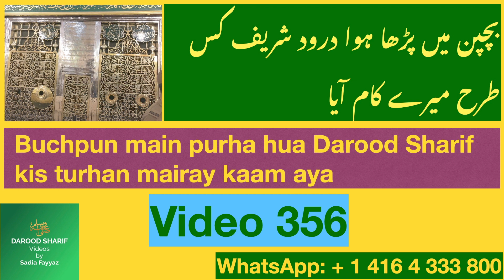Darood Sharif Ki Fazilat | Hindi & Urdu | Buchpun Me parha Darood Pak kaam aya | Video 356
If you want to write Salawat but don’t know how to write in Arabic / Urdu, you can still write Salawat / Durood in Salawat Writing Diary, Amazon link to get this diary is as follows:

*You can share your real-life stories, dreams & questions related to Salawat / Durood / Darood:
Meezab e Rehmat by Khadim e Darood Ahmad Manzoor Urdu
Hazrat Baba Fareed Ganj Shakar RA Urdu
Nizami Bunsari - Life story of Hazrat Khawaja Nizammuddin Oliya RA Urdu - Life
Darood Sharif Ki bohut barkaat hen. Darood Pak say bohut logon ki zindagi badli / How Darood e Pak changed life? Subhan Allah. Please watch my complete video to know. Thank you. Madina pak ki muhabbat nay logo ko bohut muqam atta kiya he. Real Life Incidents me kai esay waqiat hen kay jin logoon nay bhi darrod parha nabi Muhammad pbuh ki muhabbat me humesha kamyab huey hen. Beshak! Sirf darood pak kay zariye hi kamyabi mumkin he. Allah pak ney apne piyary Nabi Hazrat Muhammad e Mustafa ﷺ ko dono jahan kay lye rehmat bana kar bheja hai Jiska zikar Quran e Pak mein bhi mojoud hai. Aur Aap ﷺ ko aesy maqam par sarfaraz farmaya jaisa maqam kisi ko na atta kiya. Hata keh Allah pak ney darood sharif ki fazilat mein yahan tak farma diya keh Allah aur oskay farishtay Nabi e pak ﷺ par durood bhejtay hen ay iman walo tum bhi bhejo. Chunacheh Allah pak ne irshad farmaya: اِنَّ اللہَ وَمَلٰٓئِکَتَہٗ یُصَلُّوۡنَ عَلَی النَّبِیِّ ؕ یٰۤاَیُّہَا الَّذِیۡنَ اٰمَنُوۡا صَلُّوۡا عَلَیۡہِ وَ سَلِّمُوۡا تَسْلِیۡمًا ﴿۵۶﴾ Zindagi bhar mein aik martaba darood pak parhna farz hai. Aur kisi mehfil mein pehli martaba zikar honay par parhna wajib. Aur bar bar zikar honay par darood pak parhna mustahab hai. Darood ki Fazilat , Nabiyo ke Sultaan, Rahmate Aalmiyaan, Sarkaare Do Jahan Sallallahu Alayhi Wa sallam ka Farmaane barkat nishaan hai, “Jishne mujh par roze Jummah do sou (200) baar Darood Pak padha us ke do sou (200) saal ke gunah maaf honge. [Kanzul Ummal, Jild 1, Safaa:256, Hadis: 2238] Jumerat ko Durood Sharif Padhna padhna ; Tajdaare Harmain, Sarware Konain Hazrat Muhammad Sallallahu Alayhi Wasallam ka Farmane Rahmat Nishan Hai: " Jab Jum'erat ka Din Aata hai Allah T'ala Farishto ko Bhejta hai Jin ke Pas Chandi ke Kagaz aur Sone ke Qalam hote hai Woh Likhte Hai, Kaun Youme Jum'erat Aur Shabe Jumah Mujh Par Kashrat se Durud e Pak Padhta Hai.[Kanzul Ummal, J-1, S-250, #2174] People who has respect for Madinah Pak in their heart never fails in life. Those who recite Durood in maximum number will be nearest and dearest to the Holy Prophet (PBUH) on the Day of Judgment. Reciting Durood Sharif eradicates poverty and hunger. Reciting excessive Durood Sharif brings purity. The person who recited Darood Shareef Angels of Allah shower 70 blessings on him. Recitation of the Durood Sharif gives you inner peace and how it Saved From Accident many people. You can Saw Prophet PBUH only by reciting darood sharif. Darood Pak no doubt can change your life in all the good ways; cure illness, solve all money issues, fulfill your wishes, to get house, marriage problems, relation problems, etc. All you need is to be consistent to darood pak. Try to read first 5 times prayer in a day, reciter Quran Pak daily and read darood pak. Allah pak ney darood sharif ki fazilat mein yahan tak farma diya keh Allah aur oskay farishtay Nabi e pak ﷺ par durood bhejtay hen ay iman walo tum bhi bhejo. Chunacheh Allah pak ne irshad farmaya: اِنَّ اللہَ وَمَلٰٓئِکَتَہٗ یُصَلُّوۡنَ عَلَی النَّبِیِّ ؕ یٰۤاَیُّہَا الَّذِیۡنَ اٰمَنُوۡا صَلُّوۡا عَلَیۡہِ وَ سَلِّمُوۡا تَسْلِیۡمًا ﴿۵۶﴾ Zindagi bhar mein aik martaba darood pak parhna farz hai. Aur kisi mehfil mein pehli martaba zikar honay par parhna wajib. Aur bar bar zikar honay par darood pak parhna mustahab hai.